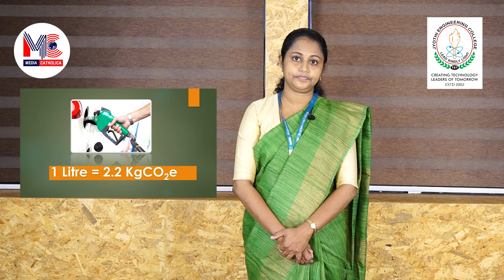നിങ്ങൾക്കറിയാമോ Carbon Foot Print | JEC TALKS 16 | MEDIA CATHOLICA | JYOTHI ENGINEERING COLLEGE